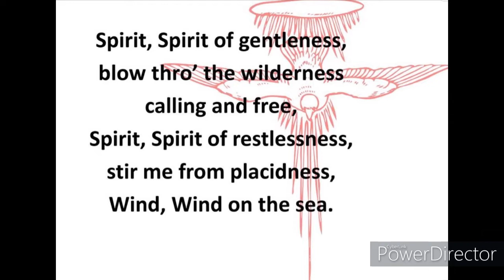Spirit, Spirit Of Gentleness By James Keith Manley